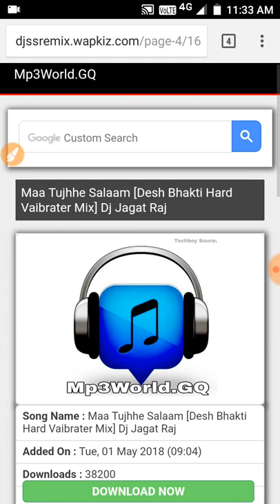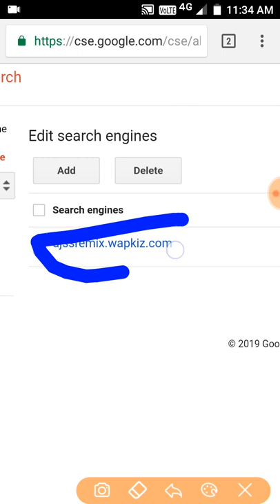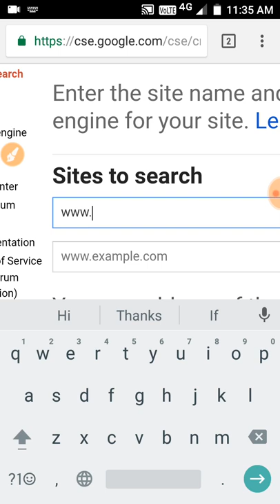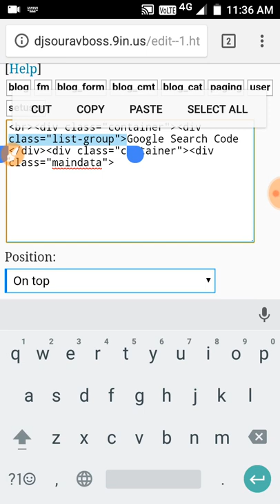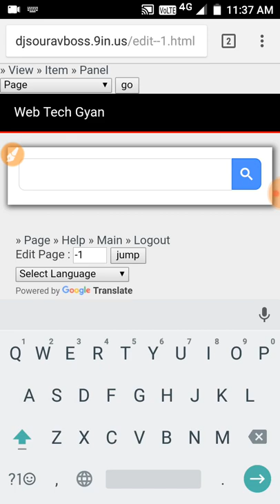Google Custom Search Engine For Websites Hindi || Website Pe Google Search Add Kaise Kare Hindi 2019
Kaise ap Google Custom Search engine ko Apne Website Ke connect kar sakte ho uske bareme. Agar apka php Website hai or Google search engine add karne me koi vi problem aya ho to jarur comments karna Friends...

How To Make Money with Google Custom Search Engine,
CSE,
How To Make Money,Google Custom Search Engine,
Custom Search,
In hindi,In hindi 2019,
MAKE money online with blogging,
Earn money online with blogging,Web Tech Gyan,make money on cse,
Website,Blog,Custom Search Engine,Make Money,create free website,
how to make website,earnings

HasTags (#) :-